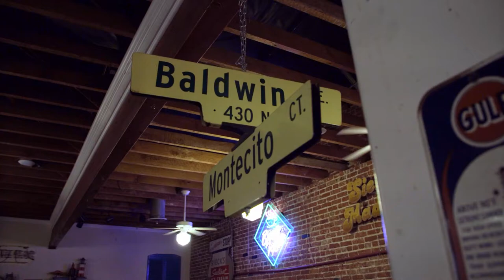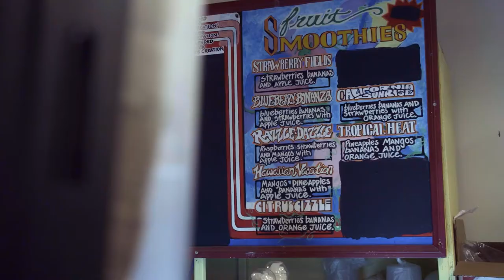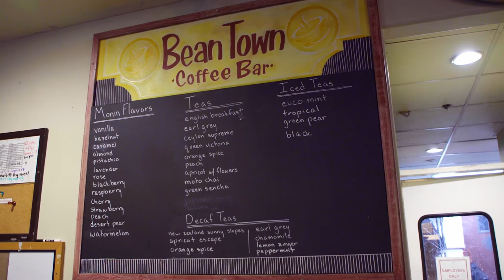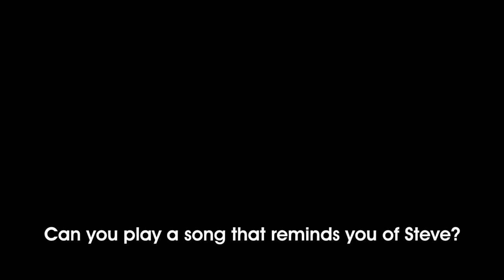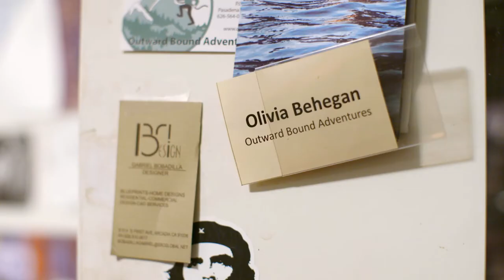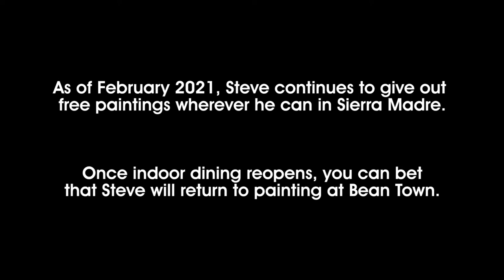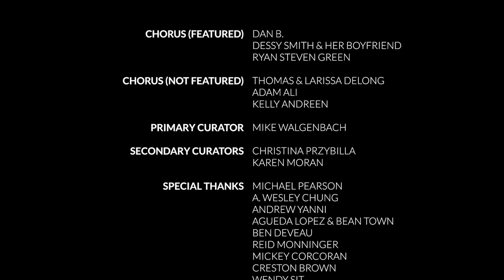Signed, Steve Hardy (Award-Winning Short Documentary)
Steve Hardy is an abstract, water-color artist who uses his craft as a means to meet new people. Having given out a multitude of free paintings over the course of 15 years, Steve has become something of a small-town celebrity.